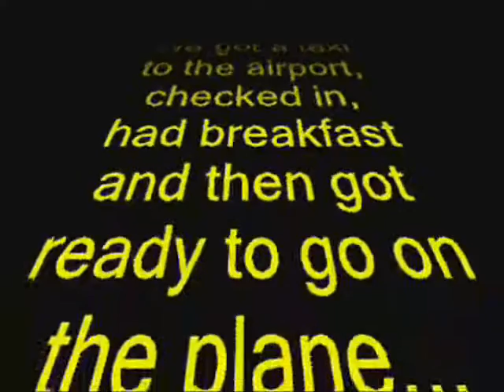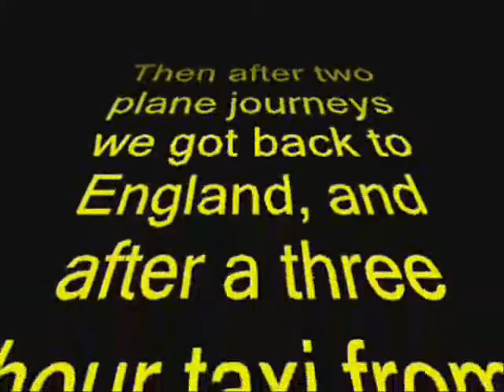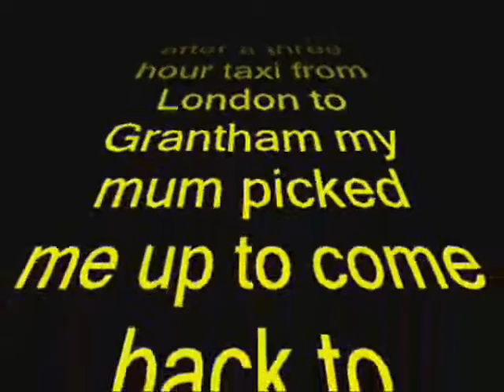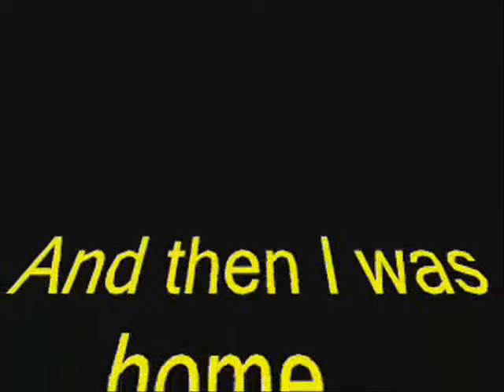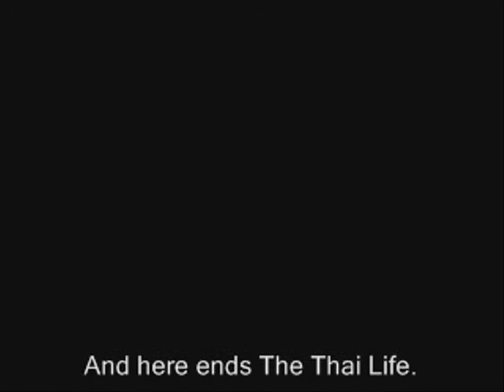The Thai Life Episode 20 - Welcome Home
The 20th Episode of The Thai Life